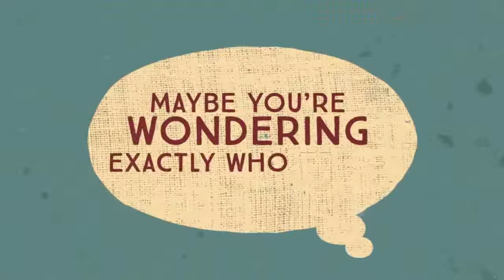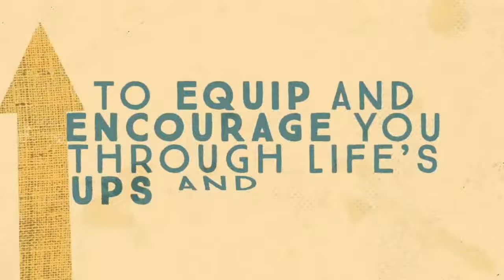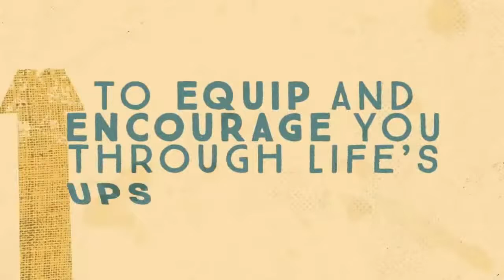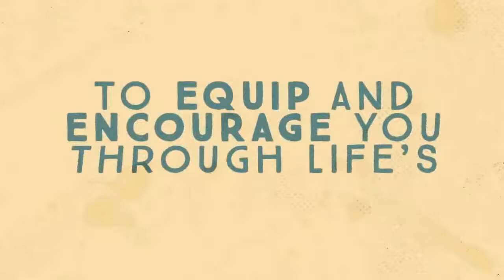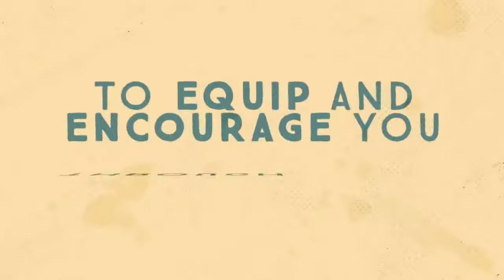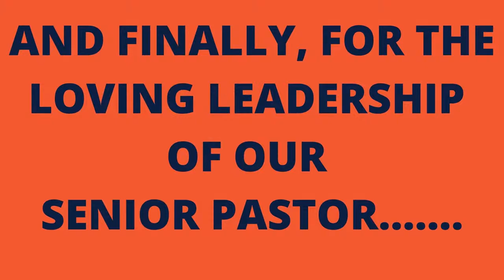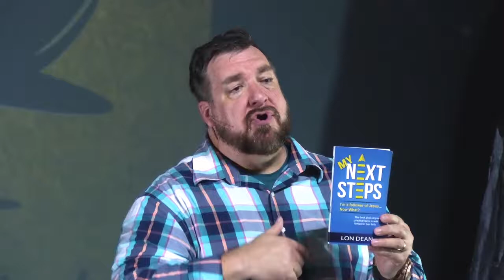Satan's Strategies | Week 1